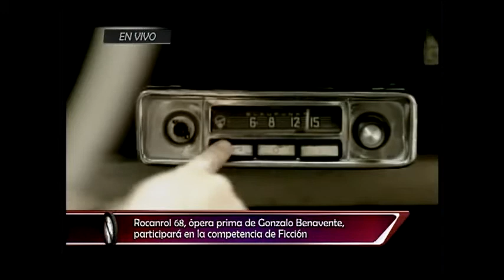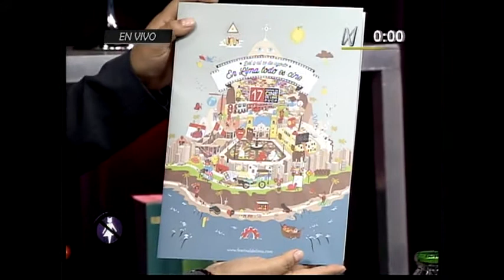Edgar Saba en No Culpes a la Noche 2 (05/08/2013)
El director del CENTRO CULTURAL PUCP, Edgar Saba conversó con Milagros Leiva en No Culpes a la Noche de la inauguración del 17° Festival de cine en lima.